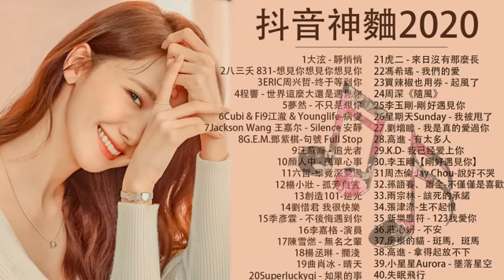抖音神曲2020 |句號 Full Stop,差不多姑娘,說好不哭,芒種,心如止水,怎麼了,告白氣球 |G.E.M.鄧紫棋、周杰倫 Jay Chou,周興哲,王嘉尔、林俊傑, Ice Paper